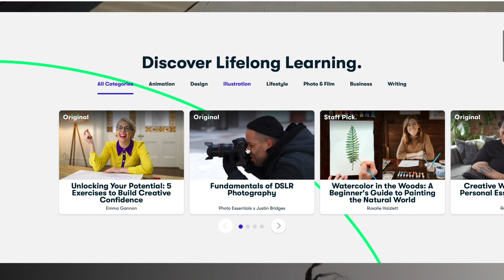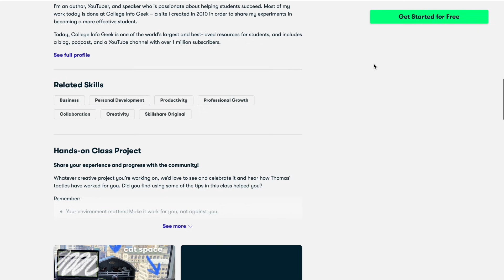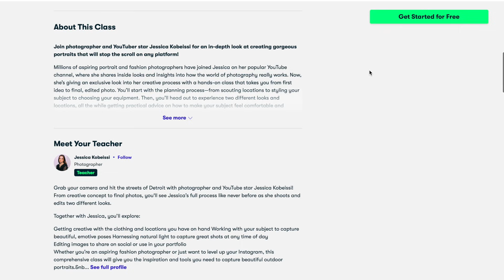NEW IN COLLECTIVE HAUL: What I've been Buying this Summer | TRY ON | MONROE STEELE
Collective New In Haul featuring summer fashion clothes and shoes!

Shoes are old and no longer available

SHOP MY OOTD

SHOP THE HAUL